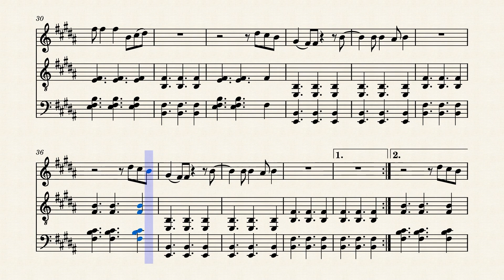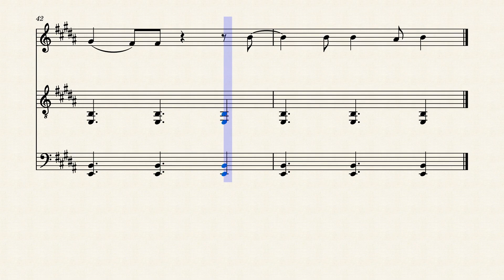Afterglow - Ed Sheeran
Afterglow is made by Ed Sheeran